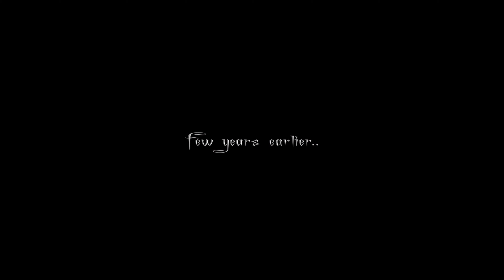SINISTER S2 Episode 5 (EVOL)